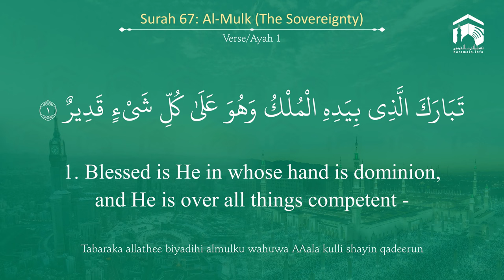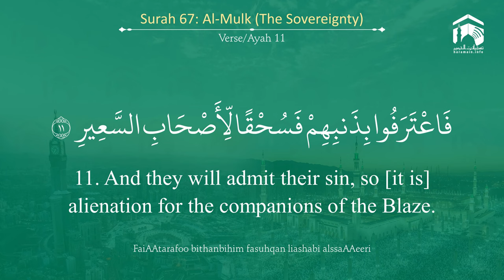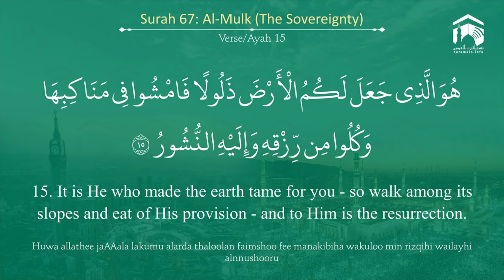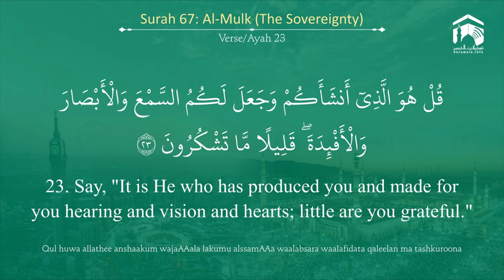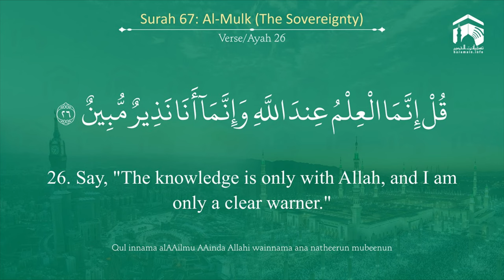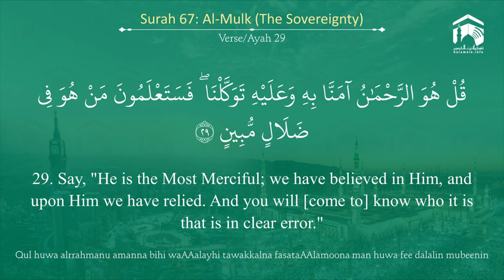Quran 67 Surah Al Mulk سورة الملك Sheikh Mohammad Ayub - With English Translation